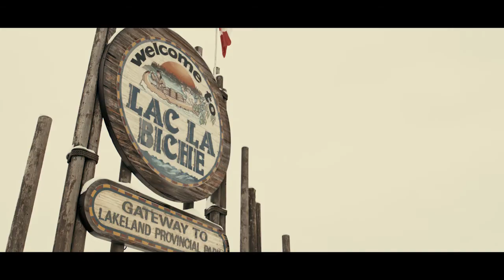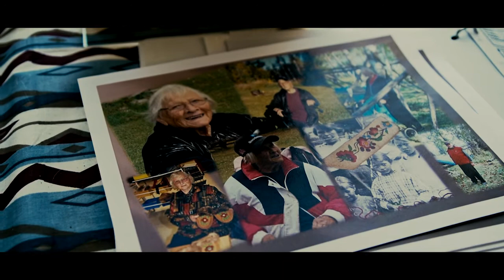Skindigenous behind the scene | ALBERTA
SKINDIGENOUS BEHIND THE SCENE WITH Métis artist Amy Malbeuf’s.